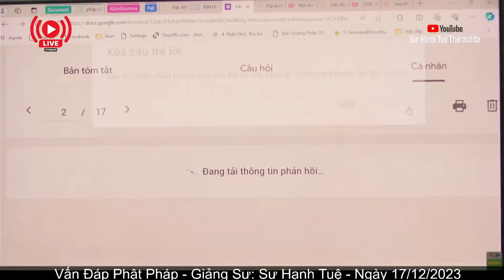2652. Người có ít thời gian nên đọc bộ kinh nào?